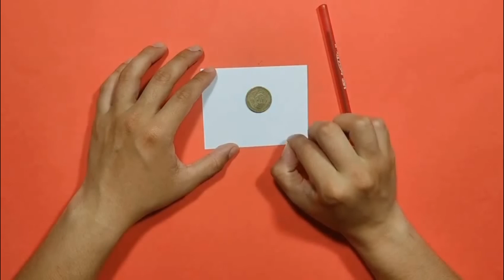CON ESTO, TU PAREJA TE DARÁ MUCHO DINERO